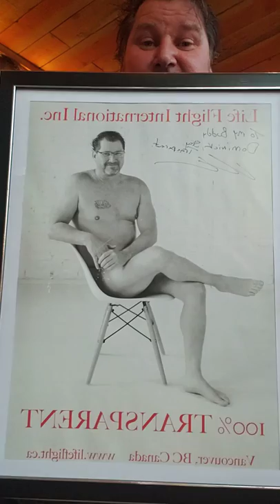Day 4 Covid-19 self isolation